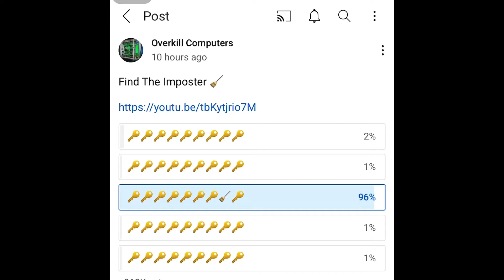There is something wrong here